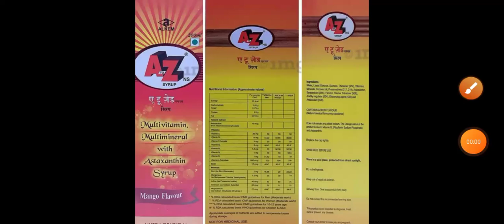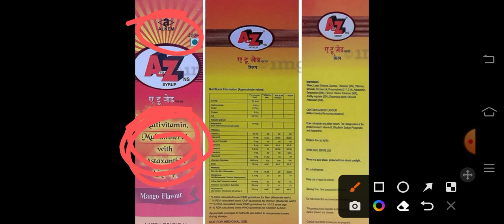A to Z syrup!! a to z syrup multivitamin multiminral// a to Z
a to z syrup multivitamin multiminral